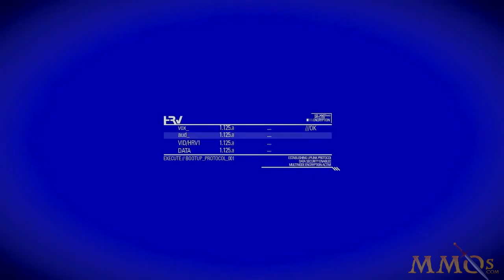Blacklight Retribution - World's End Update Trailer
for Blacklight Retribution reviews, videos, and screenshots!